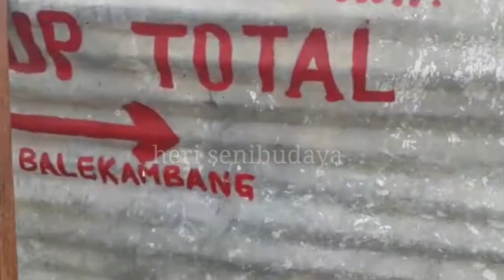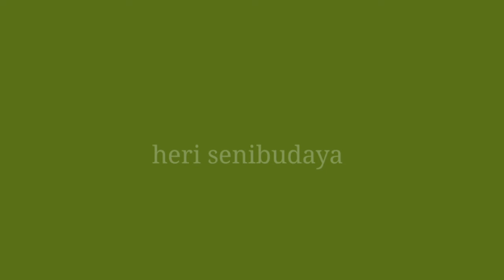TELUSUR JALUR LINTAS SELÀTAN MALANG || part 2 Jembatan gondo mayit sudah jadi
meskipun belom bisa digunakan